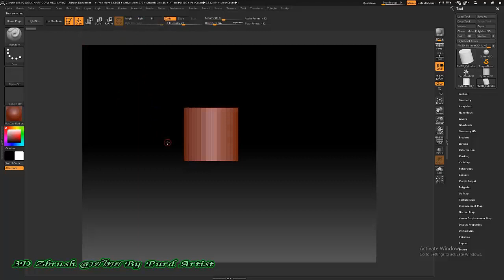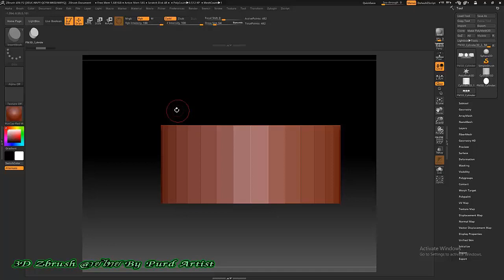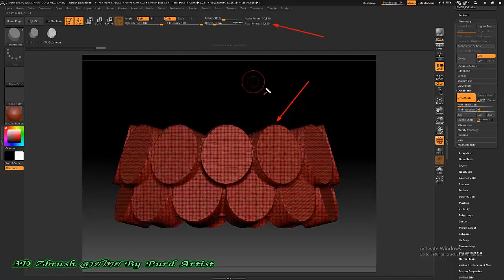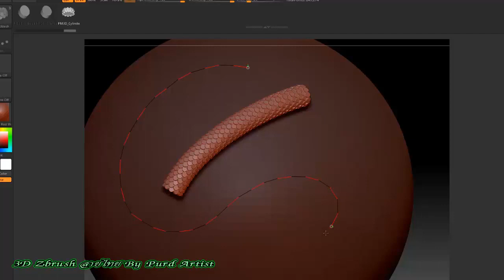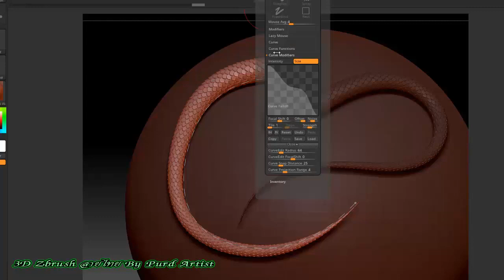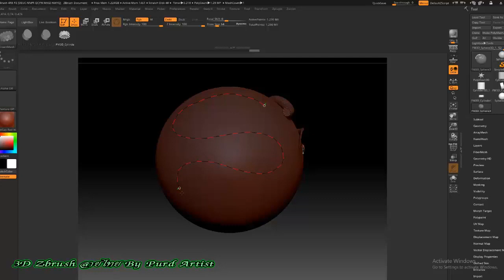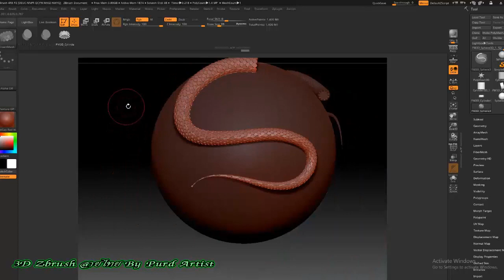หลักสูตร ออกแบ3D งานพุทธศิลป์ ขั้นสูง - 23 ทำเกร็ดงู